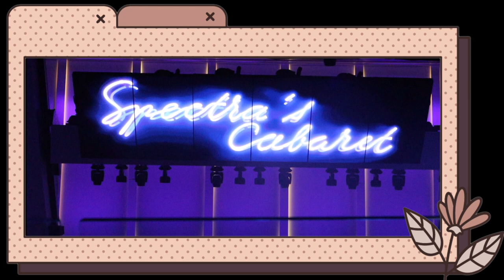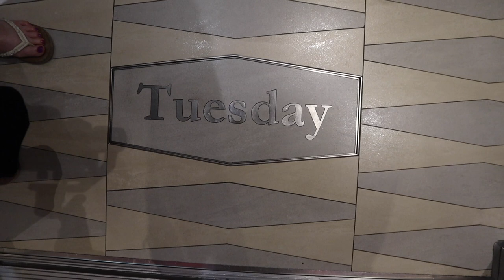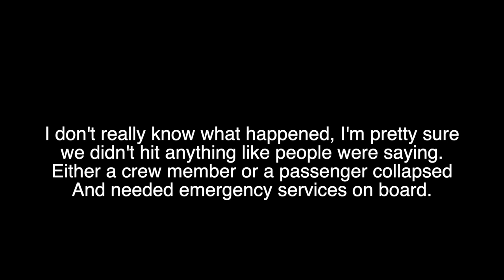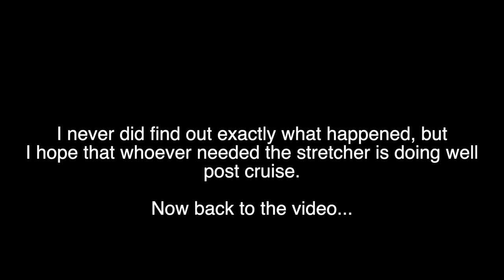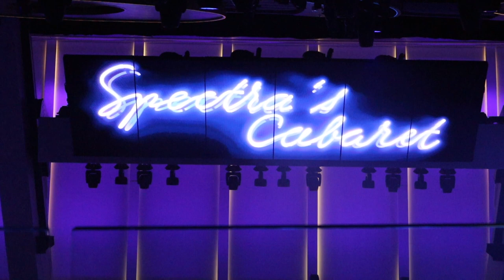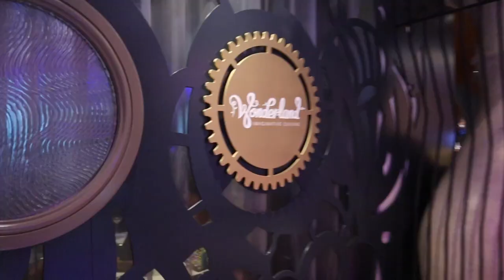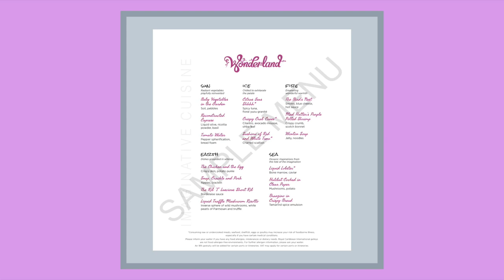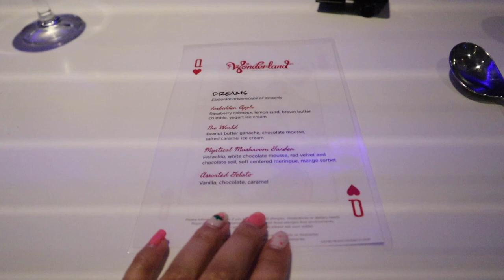Anthem of the Seas / Cruise Vlog Day 3: An Ambulance?! / Wonderland / Royal Caribbean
✨Hey friends! Welcome back to our 3rd day onboard Anthem of the Seas! Today we are in Port Canaveral, FL but we pulled in late and no one was allowed off the ship for some reason...✨

✨Please also refer to the Royal Caribbean app for any questions about new Covid 19 protocols✨

Maybe we'll meet again - baegel
Stuck up top - Justnormal
Aeons (instrumental) - Mattias Tell
Martian - Jerry Lacey

New Outro
_backp 160 A#m - 95leo